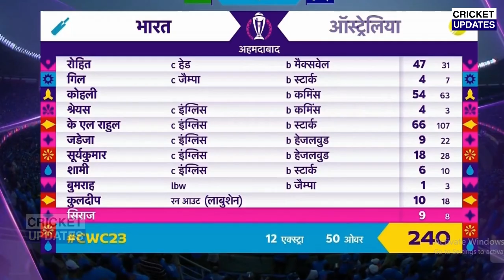देखिए, Rohit थे Not Out देख भड़के Deepika Ranveer, फिर ICC से दुबारा मैच कराने की करी मांग